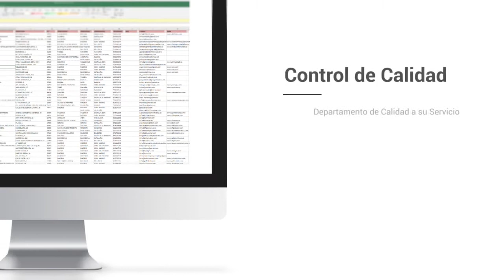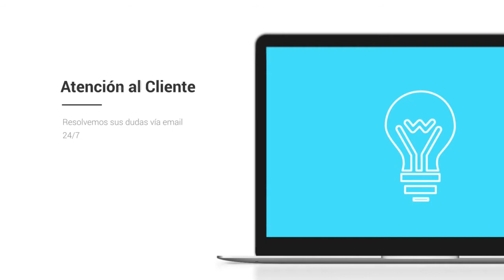Base de datos de Empresas de Cuenca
Base de Datos de Cuenca

El listado de empresas Centraldecomunicación Cuenca contiene el total de las compañias Cuenca que están activas este año. El pack se encuentra separado en 2 bases de datos a un precio que hemos ajustado para que cualquiera logre obtener nuestro listado de empresas de Cuenca, desde un pequeño empresario o autónomo hasta una multinacional. En la base de datos FacturaCif Cuenca podrás segmentar por CIF, facturación, Nº de CNAE, Página Web, teléfono, dirección, código postal… y dentro del mismo pack vas a encontrar la base de datos Contactos Empresariales en Cuenca, donde además podrás entrar a los emails de empresas de la provincia, para que así puedas aumentar tu agenda de clientes y de contactos.

Listado de empresas de Cuenca

Nuestro listado de empresas es el único que cuenta con la facturación y el CIF de las empresas, a un precio verdaderamente bajo. Diseña proyectos de marketing con beneficios para tu compañía, consigue nuevos suministradores más baratos o con productos de mayor calidad y optimize sus relaciones con otros empresarios dentro de la provincia de Cuenca. Garantizamos que nuestras bases de datos están comprobadas siempre por nuestro departamento de calidad, que trabaja única y de forma exclusiva para que los listados de compañias siempre se encuentren actualizados y con la máxima calidad posible. Creemos que tener la seguridad de nuestros usuarios es lo que nos diferencia de la competencia, por lo que nuestro departamento de calidad y el de atención al cliente siempre contesta en menos de veinticuatro horas a cualquier pregunta o sugerencia que puedan tener nuestros clientes.

Una lista de email es una recolección de información que toda compañía debe tener, que se organiza para que sea fácilmente accesible, gestionada y actualizada. Los datos se organizan en filas, columnas y tablas, y se tienen la posibilidad de filtrar para hacer más simple la búsqueda de la información que estamos buscando. Los datos se actualizan, amplían y eliminan a medida que se agrega nueva información. En el caso de nuestra base de datos de Cuenca está en formato excel, un programa que está presente en todos los ordenadores de todo el mundo y es fácil de usar, por lo que poseemos bases de datos que tienen la posibilidad de ser usadas por cualquier empresario o trabajador.

Existen bases de datos de varios tipos: de compras y ventas, de catálogos de productos e inventarios, perfiles de clientes… Nuestro listado de empresas de Cuenca ayuda a que cualquier empresario pueda agrandar su cartera de suministradores y clientes o simplemente establecer nuevas relaciones B2B con otros empresarios. Creemos en las bases de datos disponibles para todos, por eso intentamos ajustar sus precios en la medida de lo posible, para que el mercado se beneficie de la información accesible para todos.

El listado de empresas Cuenca es una herramienta fundamental para diseñar proyectos de marketing en su provincia. Conquiste el mercado de Cuenca con este listado de compañias con el que podrás dividir por facturación, CIF, Nº teléfono, Página web... Muchos empresarios piensan que con utilizar solo Twitter o Facebook, ya es suficiente para que su compañía sea popular en toda la provincia de Cuenca, pero está comprobado que crear proyectos de comunicación todavía es la forma más eficaz de llegar a tus clientes. Existe muchas formas de comunicarte con tus usuarios, pero si deseas diferenciarte, debes prestar algo nuevo que el resto de la competencia. Si posees un listado de teléfonos con gran información de a quien te estás dirigiendo, podrás determinar mejor la estrategia con la que te quieres anunciar, y de esta forma convertirte en una empresa más atractiva para tus clientes u otros empresarios. En la base de datos de Cuenca tendrás la posibilidad de filtrar por los campos esenciales de cualquier compañía y toda esa información esencial para cualquier empresario a un precio realmente económico.